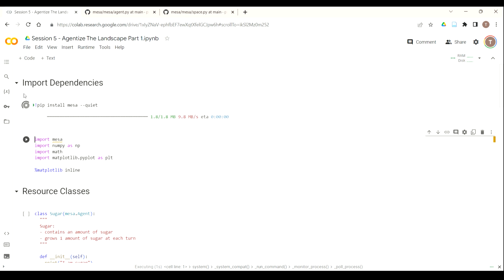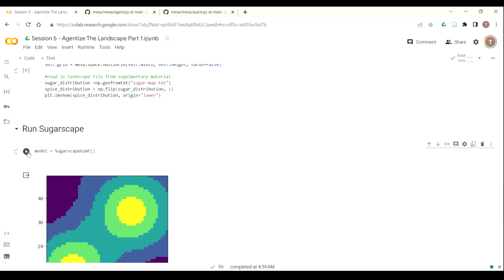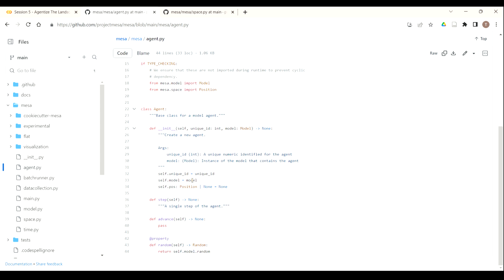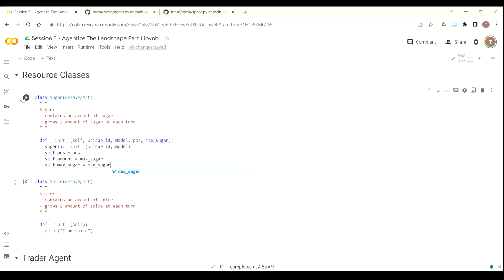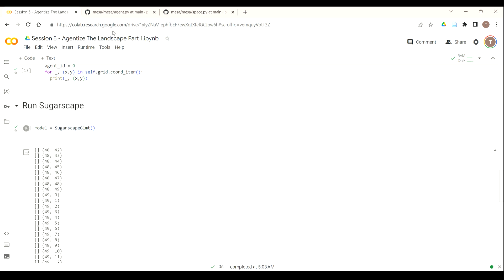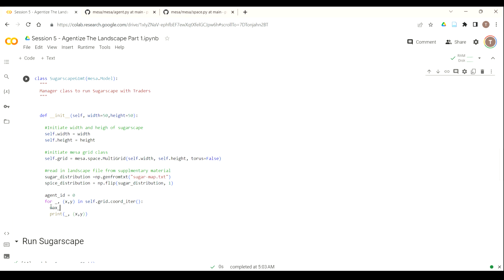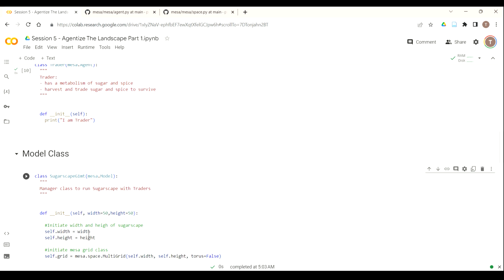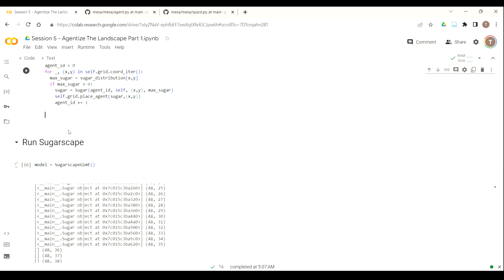Session 5: Agentize the Landscape Part I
This video is from the online tutorial Agent-Based Models with Python: An Introduction to Mesa from Complexity Explorer and the Mesa ABM team. This tutorial introduces Agent-Based Modeling with the python-based library Mesa, Take the course in full at mesa.complexityexplorer.org